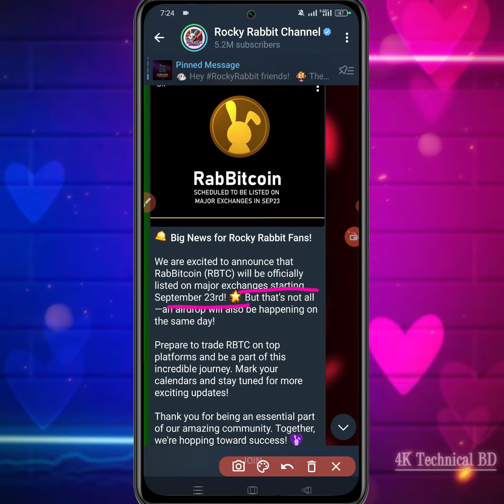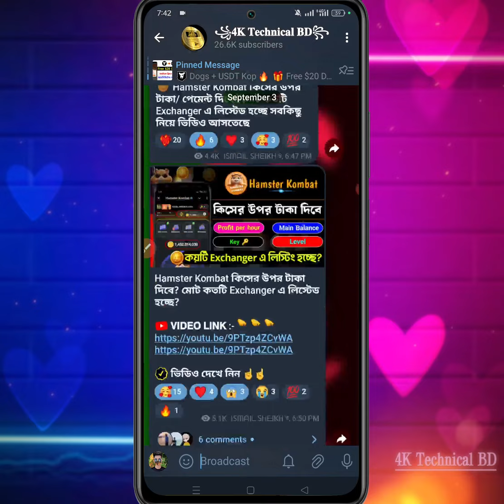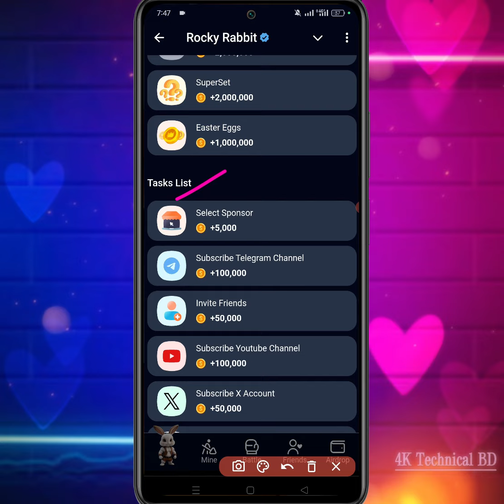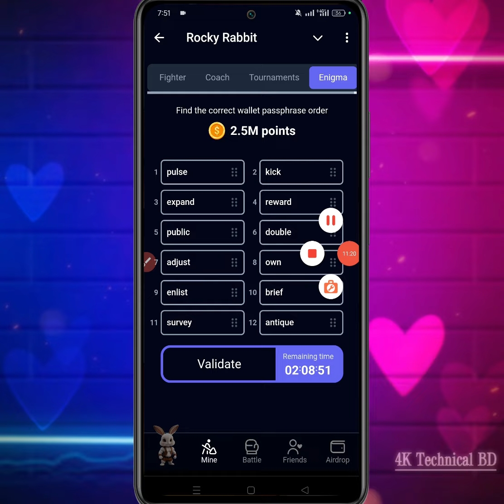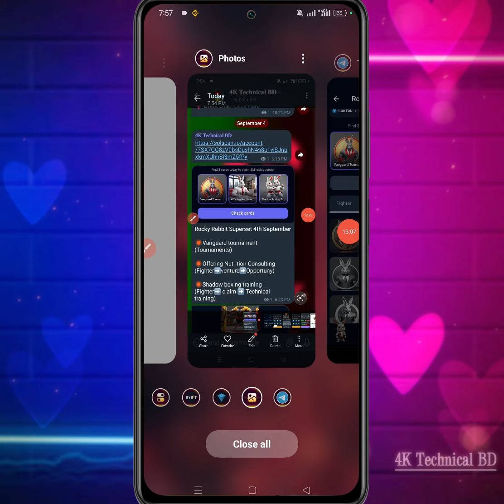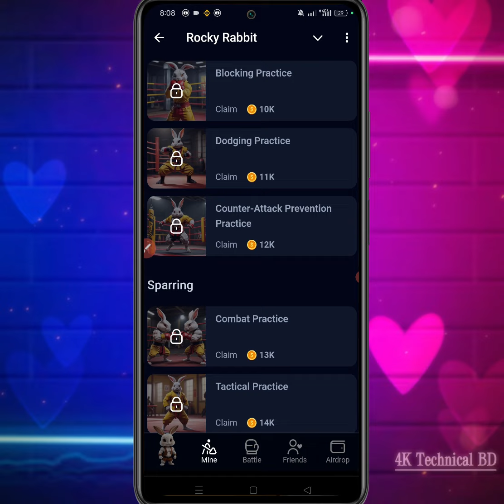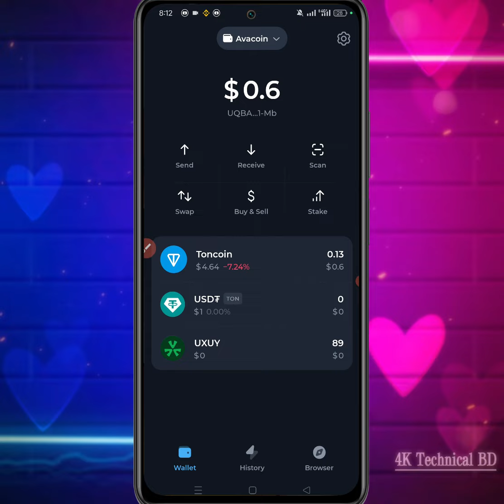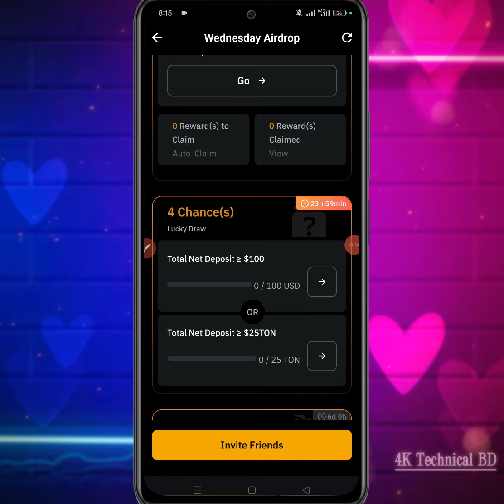Dogs এর মতো আবার কোপ 😱 সবার $60 ইনকাম | Rocky Rabbit Listing 23 September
Rocky Rabbit Offer
Dogs
Dogs New Offer
Dogs Mining
Free Dogs Income
Bybit
Bybit New Event
Bybit New Ton Event
New Airdrop
Instant Withdraw
New Airdrop Instant Withdraw
Instant Payment
Instant airdrops
Best airdrops
Trust Wallet airdrop today
instant airdrop
Instant withdraw
Trust Wallet Airdrop instant withdraw
Instant Withdrawal
airdrop update
airdrop update
Upcoming airdrops
airdrop loot
Best Airdrop
Earning tutorial
Earn money
kivabe taka income korbo
Online inkam
Online income
অনলাইন ইনকাম
টাইপিং করে ইনকাম
টাইপিং জব